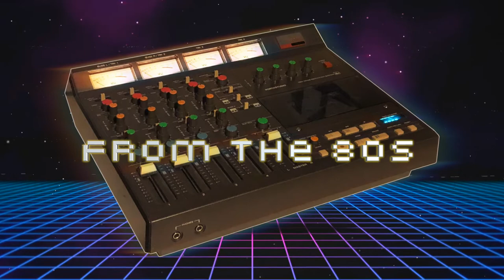Super Bowl Commercial 2021 Product-of-the-80s